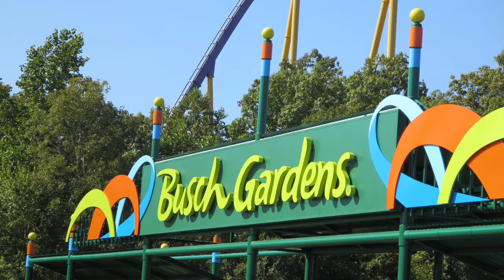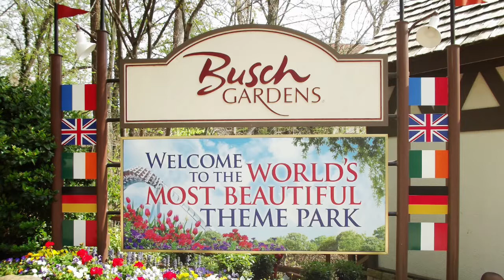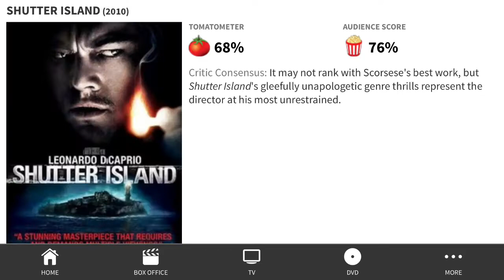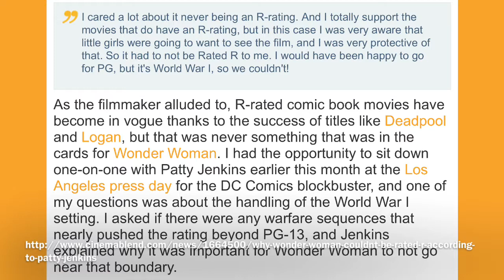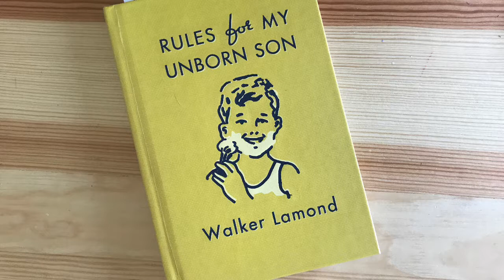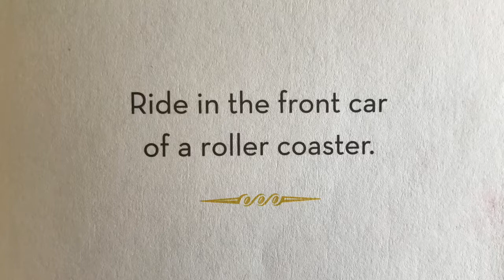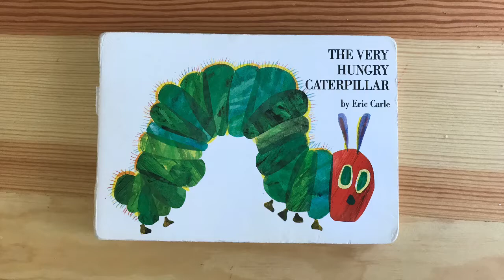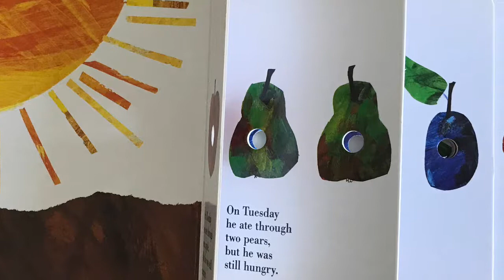Roller Coasters, Movies, and the Four Universal Beverages // Amateur Dads Podcast, Ep. 001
Amateur Dads Podcast Ep. 001

Strap into your car seats and hold onto your butts. THE AMATEUR DADS podcast is here with its premiere episode. Brothers Keith and Jae discuss being modern day dad's to one and three children, respectively.

00:00:42 The Four Universal Beverages
00:01:50 Introductions
00:03:23 Family Travel: Williamsburg
     00:05:13 Busch Gardens
          00:07:19 Disney Sidenote
          00:09:14 Strollers at a park: Rent or Bring Your Own
          00:15:30 Critique on being seasonal v year-round
          00:17:09 Consistency with children when traveling en masse
     00:18:03 Water Country USA
          00:19:17 Changing/Nursing Stations
          00:19:58 Swim diapers mandatory for kids not potty trained
          00:21:09 Locker/Life vest rental
          00:22:33 Colossal Curl
     00:27:56 What year are we from
     00:28:53 Better Birth Year Movies: 77 v '82
     00:29:46 Eating on vacation: Eat out or in the hotel?
00:31:58 Movie Review: Wonder Woman
     00:34:19 OK for kids (girls)?
          00:34:31 Prescreening movies
          00:36:40 Adult content and younger kids
          00:38:44 Gal Gadot was amazing
00:41:09 Rules For My Unborn Son (Inspired by the Walker Lamond book)
     00:42:30 Ride in the front car of a roller coaster.
     00:44:29 See movies on the big screen.
          00:45:07 "You 'member" Moment: VCRs
          00:53:00 Matinees and Sensory-sensitive showings
00:55:11 Book Recommendations:
     00:55:30 The Very Hungry Caterpillar by Eric Carle
     00:56:15 Dojo Daycare by Chris Tougas
00:57:05 Father's Day shout out to your dads